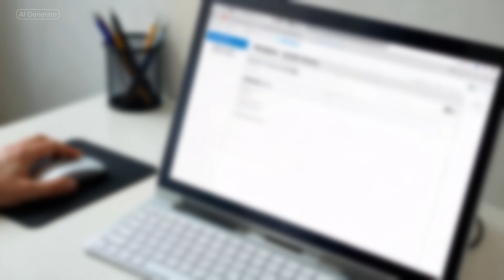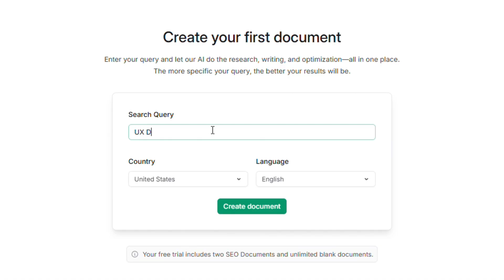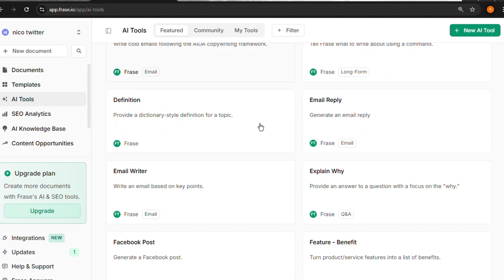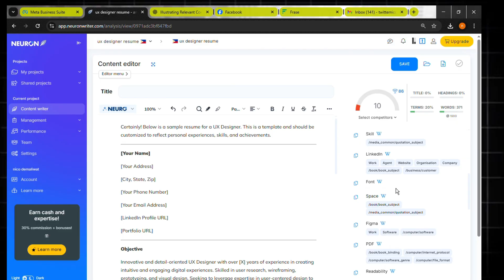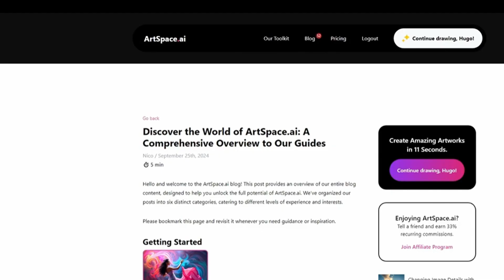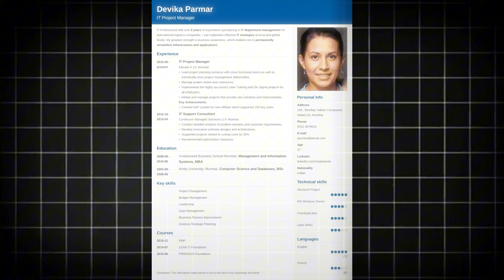Easy Resume Tricks That Get You Noticed!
Struggling to get past resume screening software? Learn how to create an ats friendly resume that gets noticed by employers. This video provides useful resume writing tips and shows you how to optimize your resume for applicant tracking system software to greatly improve your chances of landing a job interview.